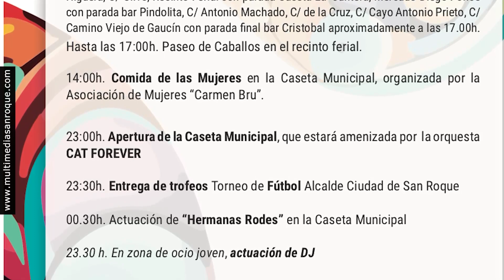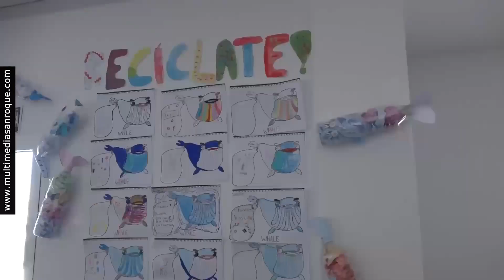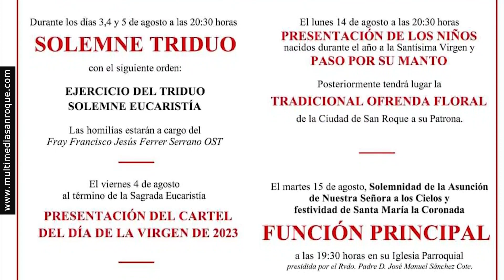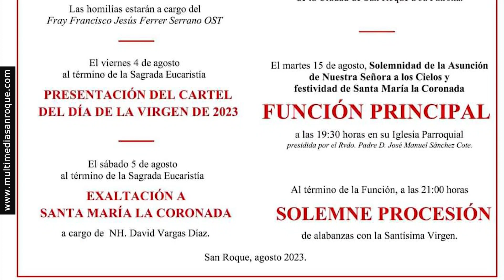INFORMATIVO VIERNES 4 AGOSTO 2023